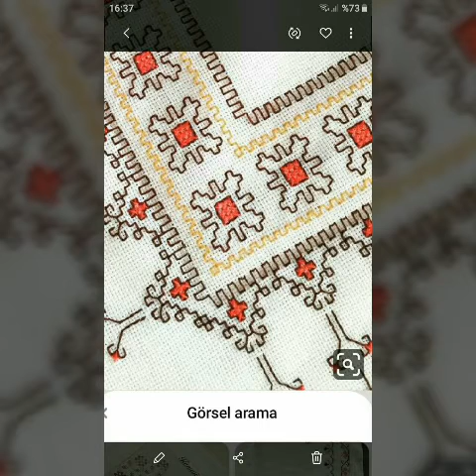most beautiful Cross Stitch hand embroidery border line idea for different cloth